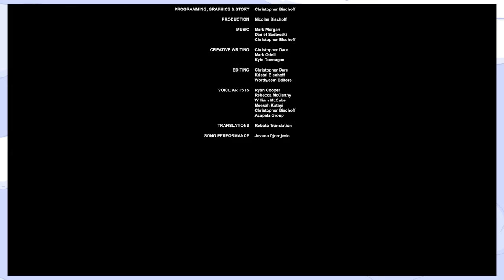Stasis: FINALE - Part 16 - Game Devs Play Games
— Check out Stasis for yourself! —

— Say something to us! —